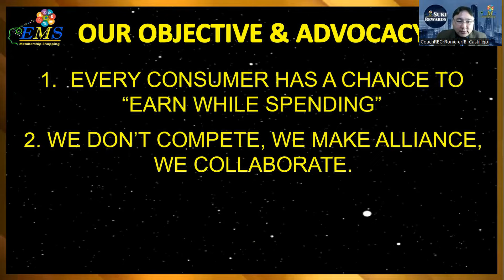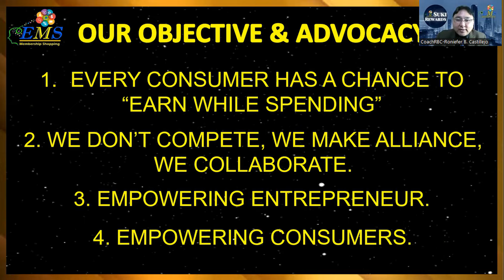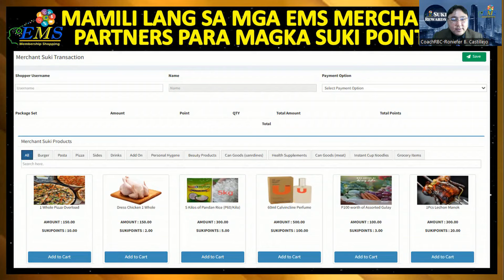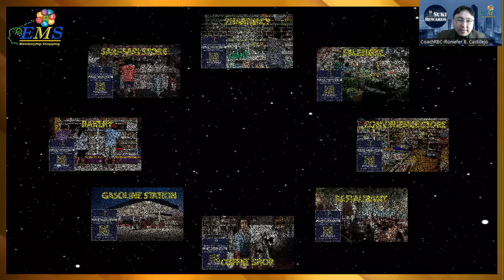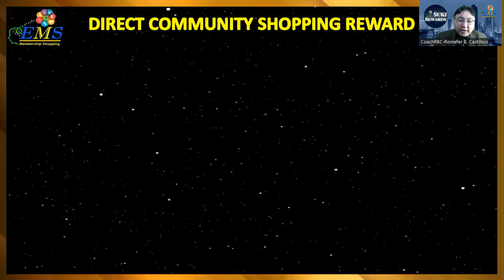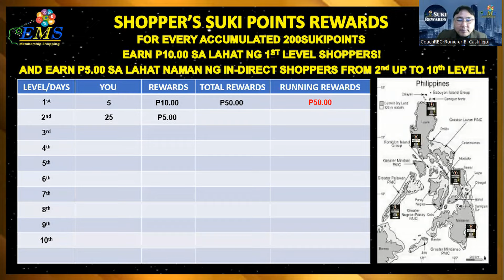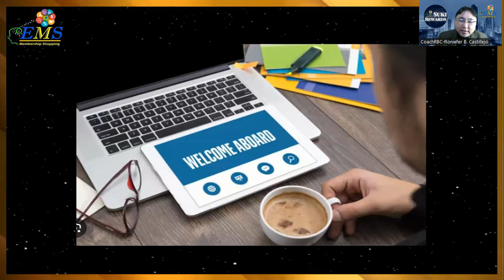EMS UNIVERSAL REWARD SYSTEM PRESENTATION - Aug 07,2024 - 9mins and 34secs!